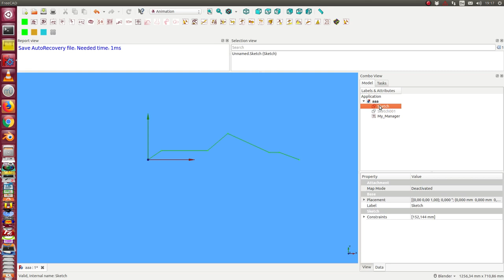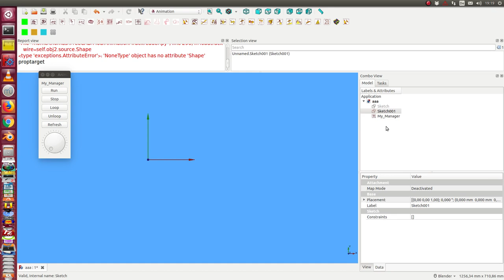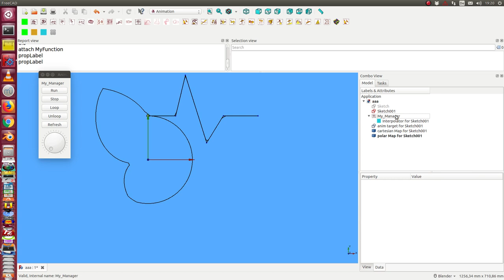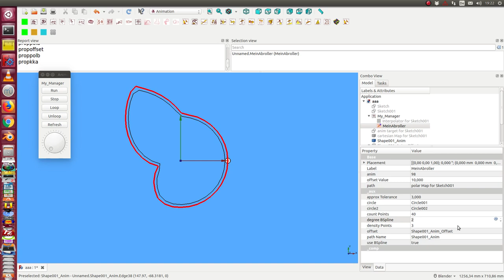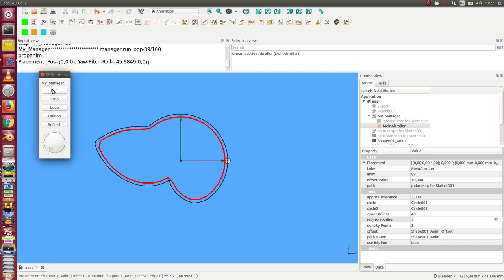Animation WB: interpolator demo